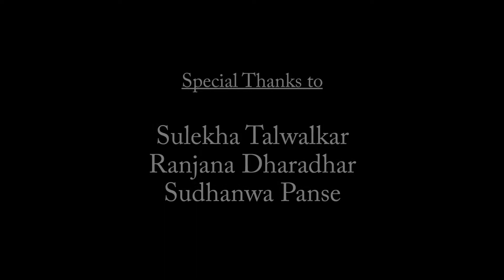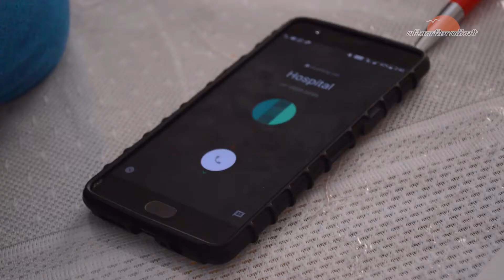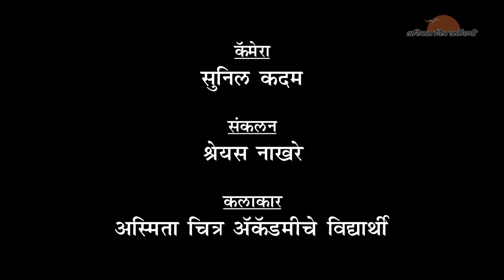My Short Film "Jaaneev " As a Cinematographer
Asmita Chitra Academy Short Film